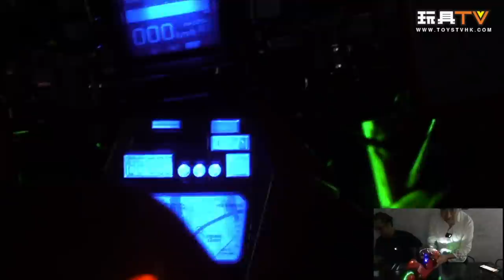「爆玩具」PROJECT BM POPYNICA魂《阿基拉 AKIRA アキラ》金田的電單車 Akira Motorcycle REVIVAL Version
Production: TOYSTV Production Team
Program host/Guest: Walker, DMS, David, Dick.Po, Bryan Lo
Produced by: Bryan Lo , Toyswalker-Dick.Po